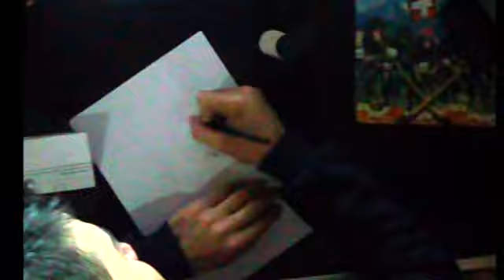il mio Disegno di Ezequiel Lavezzi - Me Drowing Ezequiel Lavezzi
ho unito le mie due passioni il disegno e il napoli ed ho fatto un ritratto del nostro pocho lavezzi spero vi piaccia forza napoli

I combined my two passions, drawing and Naples, and I made a portrait of our few strengths I hope you like Lavezzi